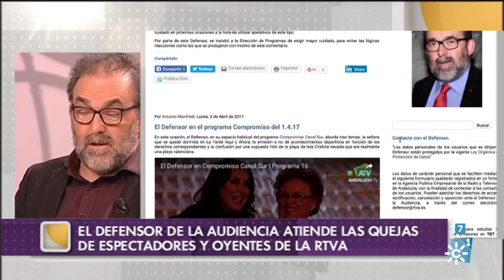Antonio Manfredi, Defensor de la Audiencia de CanalSur en "La tarde aquí y ahora"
El Defensor de la Audiencia de CanalSur, Antonio Manfredi, visita el programa de Juan y Medio y además de explicar su labor sorprende a sus padres, que cumplen 60 años de casados, en el plató.